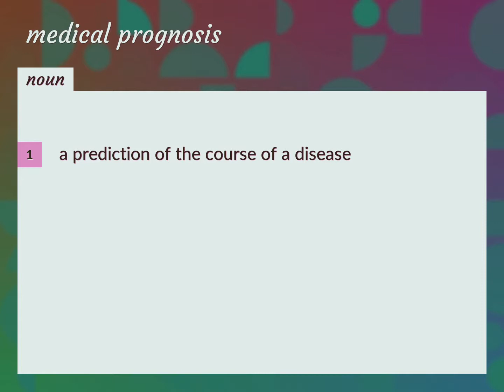Medical prognosis | meaning of Medical prognosis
What is MEDICAL PROGNOSIS meaning?